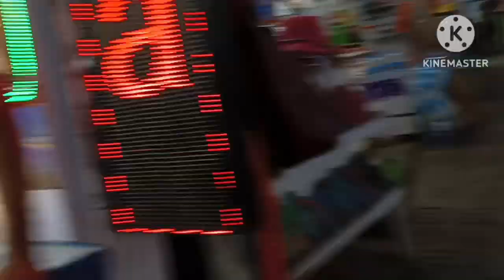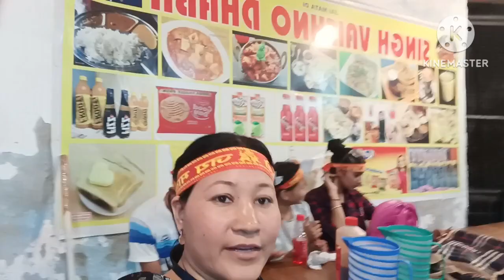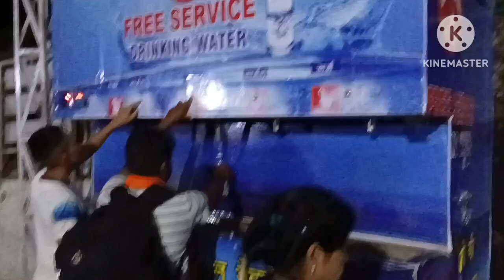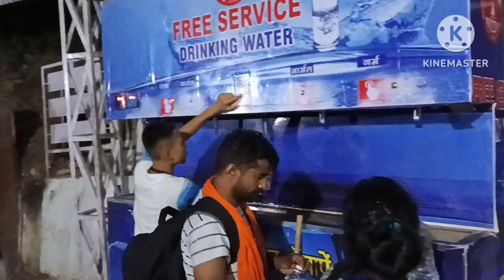Finally Maa Vaishnodevi Mwnpwibai // Mata Darson // Gahainiprai Gwjwosim Ma Ma Dong Mabaidi Tangkw//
Vaishnodevi Tample
goraijwng tangw
swrba bannanwi tangw
Vaisnodevi dorson
bodo vlog
14km gwjwo gwlao tabaibai
ja mengbai
horni 1:30am
Jammu katra Vaishnodevi Tampl
video kwo gwlao babw annanwi jwbjase nailang lwgwpwr 🙏🙏🙏